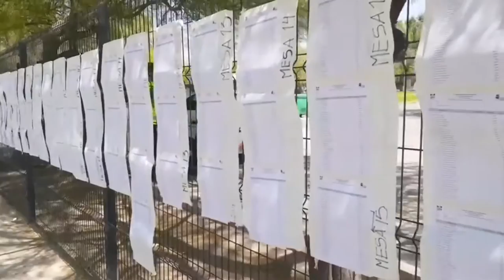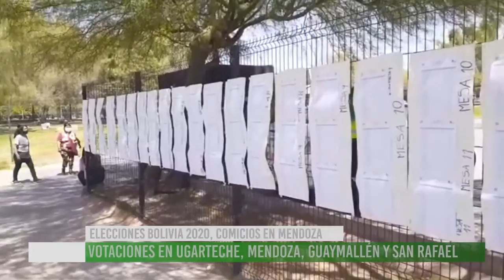Elecciones Bolivia 2020: El desarrollo de los comicios en Mendoza y el aplastante triunfo del MAS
A un año del Golpe de Estado en Bolivia, y después de mucho trabajo de las organizaciones sociales, y de los exiliados por el gobierno de facto.
Este 18 octubre se llevaron adelante las elecciones generales a la presidencia del Estado Plurinacional de Bolivia.
Argentina es el país donde reside la mayor parte de la comunidad boliviana en el exterior del  País, y Mendoza es uno de las provincias con mayor cantidad de hermanos y hermanas bolivianas.
Después de días de lucha y medidas judiciales, la comunidad boliviana en Mendoza, logro la apertura de las mesas electorales en varios departamentos, uno de ellos se instalo en la Nave Cultural en la Ciudad de Mendoza, hasta allí se movilizaron gran parte de las y los hermanos bolivianos para ejercer su derecho a voto.
Si bien aún sigue desarrollándose el conteo, los indicios dan como ganadora a la formula del MAS Arce - Choquehuanca.
De esta manera Bolivia recuperaría la democracia a un año del Golpe cívico militar.